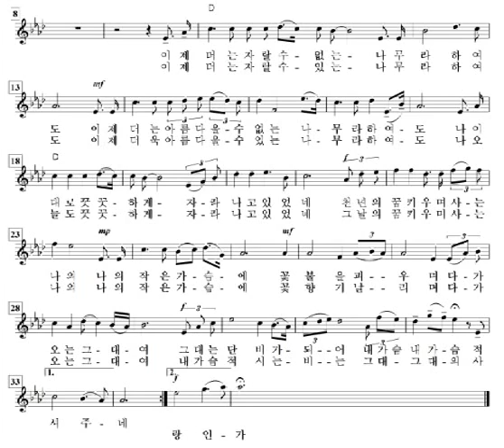비(김명희이안삼)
비(김명희시,이안삼곡) 반주 첼로 성소희, 피아노 정혜경
노래 아마테너 지춘섭